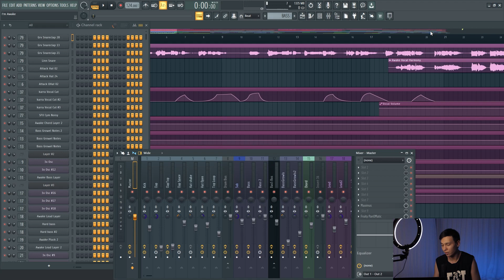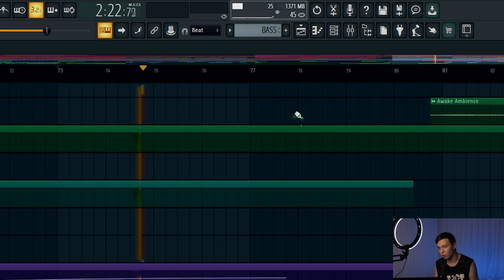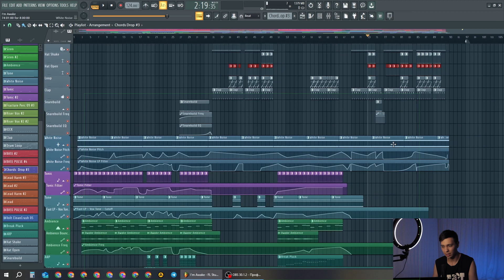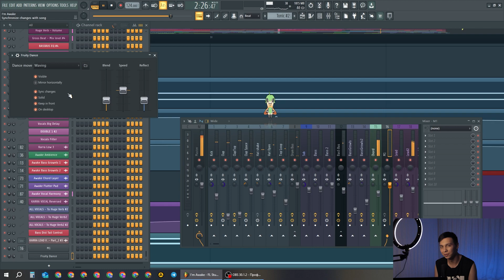10 крутых фишек FL Studio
Привет! В этом видео я расскажу о 10 крутых фишках FL Studio, которые облегчат и ускорят вашу работу в ней

Музыкальный помощник показывает 10 действительно полезных трюков в аранжировке и сведении музыки в FL Studio. Любые VST плагины имеют возможность создавать клипы автоматизации, а значит с ними надо уметь работать. Также важно знать горячие клавиши в FL Studio, так как они ускоряют работу и экономят ваше время. Аранжировка, сведение и мастеринг действительно становится легче, когда ваши проекты оптимизированы и вы не устали, потому что использовали все функции фл студио, как надо - и не важно это FL Studio 20 или FL Studio 21, эти функции доступны и в старых версиях FL. Саунддизайн также становится проще. Продюсирование музыки процесс не простой, но он легче, если вы знаете, как оптимизировать работу в своём DAW (секвенсоре)
Обучение музыке, как обычно, от меня, Max Vire (MXVR, музыкальный помощник)

Забыл сказать, что рассмотрел следующие вопросы:
Как включить полноэкранный режим в ФЛ Студио? Как дублировать паттерны и семплы в ФЛ Студио? Как копировать семплы и паттерны? Как выделить несколько дорожек? Как снизить нагрузку на процессор в ФЛ Студио? Как выбрать правильно длину ноты в Пианоролл? Как выровнять по сетке семплы и паттерны в плейлисте ФЛ Студио? Как добавить плагин в ФЛ Студио прямо на микшер? Как добавить танцующую аниме девочку в ФЛ?

Тайм-коды:

00:00  Начало
00:05  Фишка 10
00:15  Фишка 9
00:38  Фишка 8
00:53  Фишка 7
01:16  Фишка 6
01:55  Фишка 5
02:23  Фишка 4
02:40  Фишка 3
03:01  Фишка 2
03:24  Фишка 1
03:45  Конец
🎵 Музыка на фоне:
lofi geek - Symphony
lofi geek - Dreams